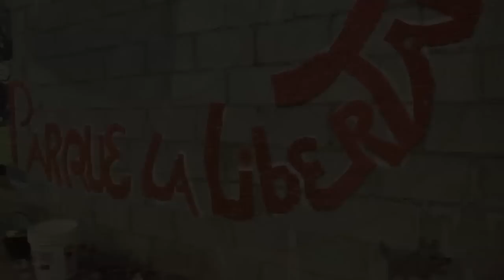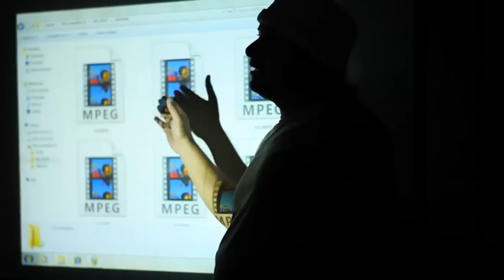Costa Rica: Building Peace in La libertad Park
The MDG Achievement Fund supports the revitalization of El Parque de la Libertad en Costa Rica as part of its COnflict Prevention and Peace Building efforts. The park has become a unique space, providing opportunities for self-expression, creativity, leisure and cultural enjoyment, with a particular focus on disadvantaged young people and adults. Strongly inspired by the recognition of cultural rights and the aim to foster social inclusion, services include opportunities for creative development, the promotion of employability and entrepreneurship through vocational training and business advice in culture and media, the recognition of minority cultural expressions, awareness-raising on social, health and environmental issues, democratic participation and network brokering.